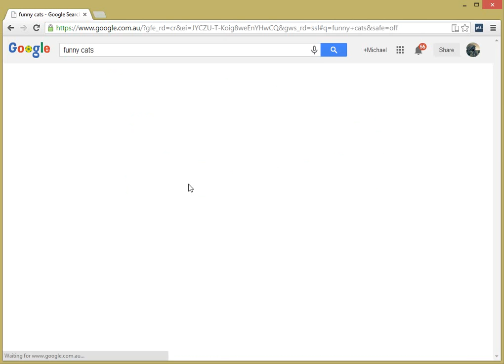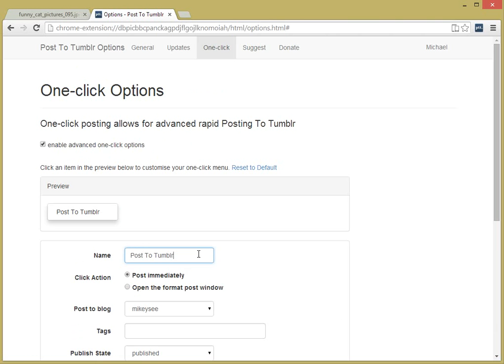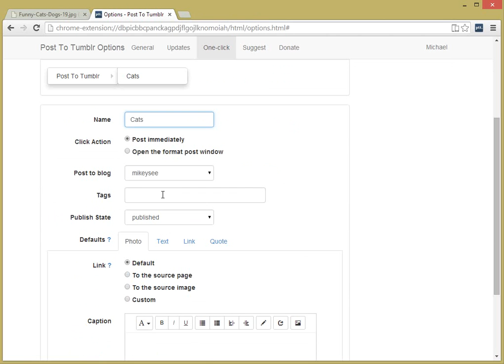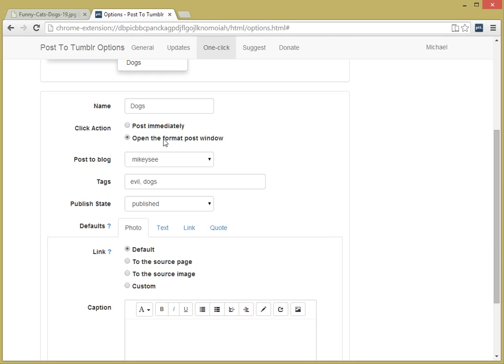Post To Tumblr 4.19 Feature Demo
A demo video for the Post to Tumblr chrome extension.